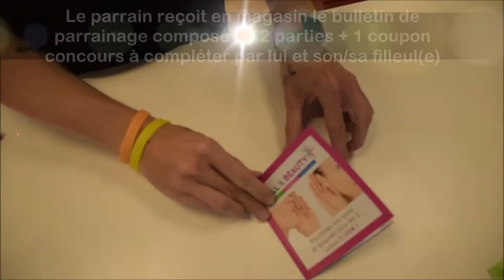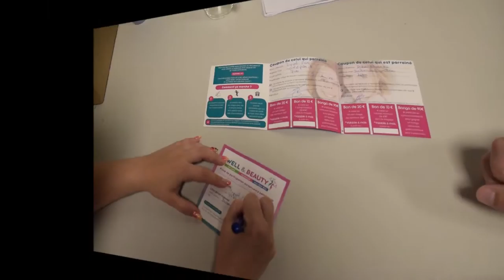film promo parrainage Well & Beauty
Parrainez un ami ou un membre de votre famille chez Well & Beauty et gagnez chacun jusque 120 € de cadeaux et remises !